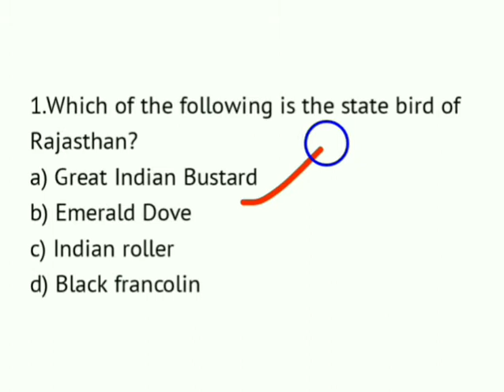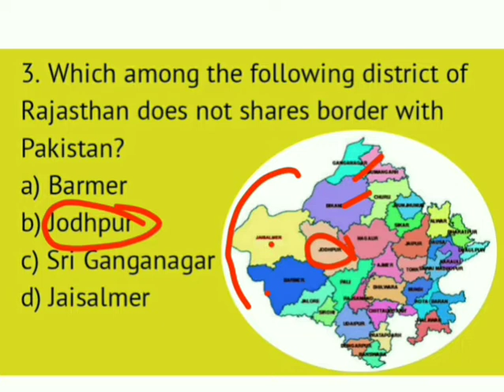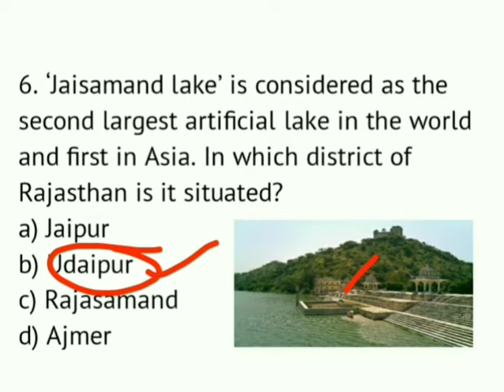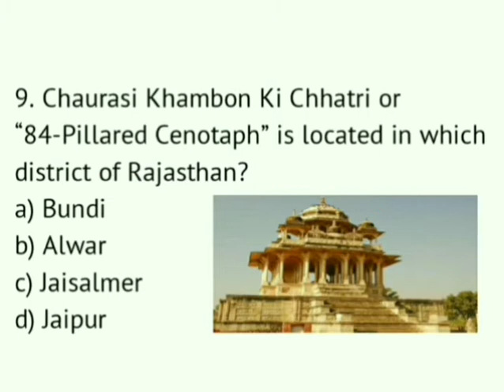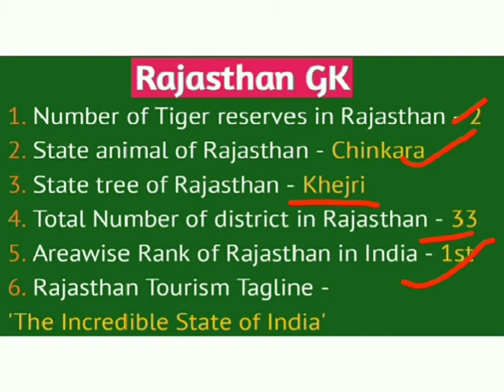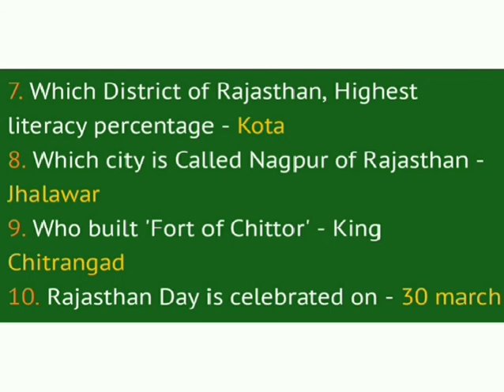RPSC General Studies | Rajasthan Static GK | Lecturer Vacancy